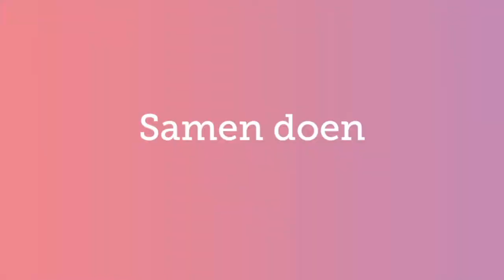Vacature Service Monteur Deventer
Ben jij als monteur op zoek naar een technische uitdagende baan in een leuk team? Zoek niet verder. We hebben een vacature als Servicemonteur en zoeken collega's.